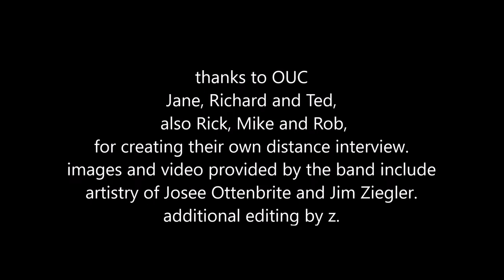One Ugly Cowboy Musicians In Bars Getting Beer e8.7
One Ugly Cowboy, with Jane, Richard and Ted talking about the band and the new music.
Rick, Mike and Rob show up too! The band answer the standard questions from emails
and they did a great job creating a distance interview!

edited by b!||yzee!